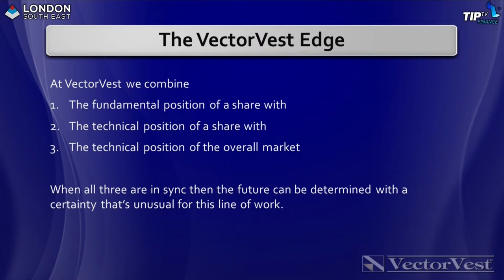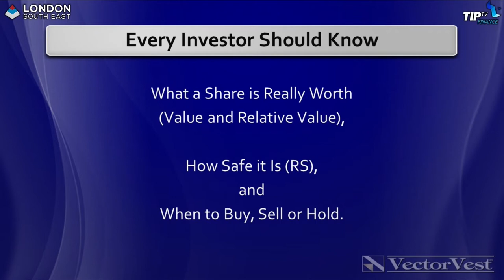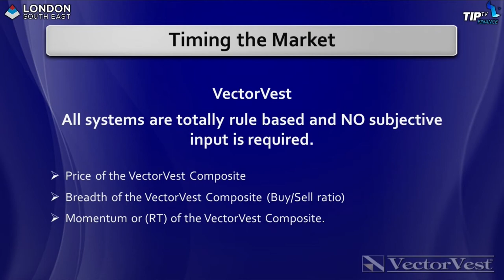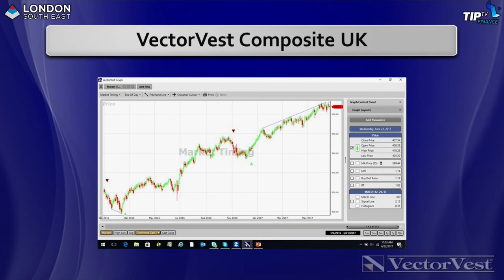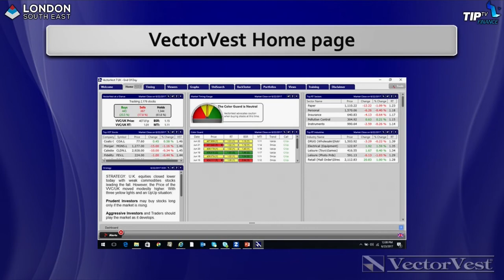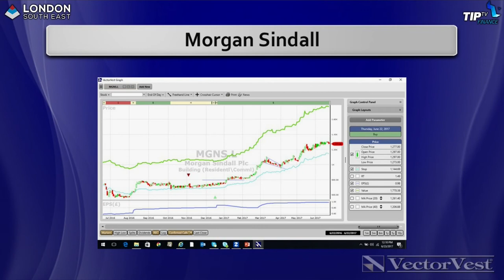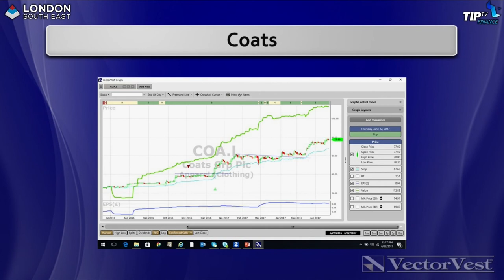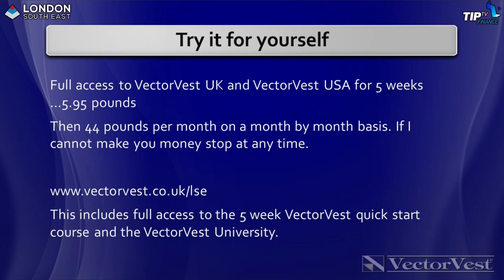'7 Steps To Stockmarket Success'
David Paul, the MD of VectorVest (FCA authorised) in the UK, explains how to invest in the stockmarket.

He cites examples of how software can reconcile both the Fundamental and Technical camps in the stock-picking process.

The key, he believes, is to look at good potential earnings growth in the next 3 years.  He explains the recommendation of Morgan Sindall and 3i shares via charts.